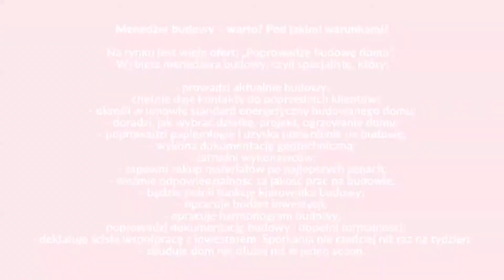Budować czy zlecić budowę? - na jakich zasadach zlecić prowadzenie budowy domu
Wojciech Witkiewicz poprowadził budowę około 100 domów. Dzieli się swoją wiedzą. Stworzył zawód: menedżera budowy, czyli kogoś, kto jest jednocześnie inwestorem zastępczym, kierownikiem budowy i inspektorem nadzoru.

Witkiewicz mówi:  - Amator nie powinien prowadzić budowy, bo dziś dziś dom, technologie, materiały są bardzo specjalistyczne. Musisz mieć eksperta – inżyniera, kierownika budowy, inspektora nadzoru – kogoś kto będzie na budowie bardzo często, z kim przedyskutujesz wszystkie kwestie, który w Twoim imieniu zadba o jakość budowy.

Prosta recepta: nie buduj sam, nie ufaj swojej powierzchownej wiedzy. Oprzyj się na dobrze opłaconym ekspercie, fachowcu. Wizyta eksperta od przypadku do przypadku to za mało. Potrzebny jest menedżer budowy. Człowiek, z którym prowadzisz budowę domu. Coraz więcej takich ludzi jest na rynku.

Budowa domu to wspaniałe wyzwanie. Zgodzicie się? Czy wiecie, że nikt poza Polakami nie buduje tego domu samodzielnie, organizując prace, wynajmując ekipy, a często też nadzorując jakość prac na budowie. Na świecie zazwyczaj dom się kupuje, a budowaniem zajmuje się deweloper.

Czy można budować samemu? Tak, ale czy warto? Lekarz zna się na chorobach, informatyk na komputerach, a prawnik na kodeksach. Nie zna się jednak na budowaniu. Dlatego, chociaż to wspaniałe wyzwanie, budowa domu przez amatora jest obciążona wielkim ryzykiem… błędów, przekroczonego budżetu, niezadowolenia inwestorów i… rychłym remontem.

Nim wydasz pół miliona złotych, które będziesz potem długo spłacał, pomyśl: Czy na 100% jesteś pewien, że masz swojego menedżera budowy?